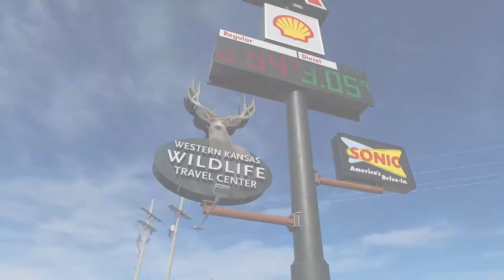Around Kansas - Wild Horses June 06,2018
Deb: Since 2001, inmates at Hutchinson Correctional Facility have aided the US Department of Interior's Bureau of Land Management BLM in alleviating the overpopulation of wild horses on federal lands in the western United States. Left unchecked the horses can multiply to the extent that the land would not sustain their numbers resulting in starvation and other problems for these animals.